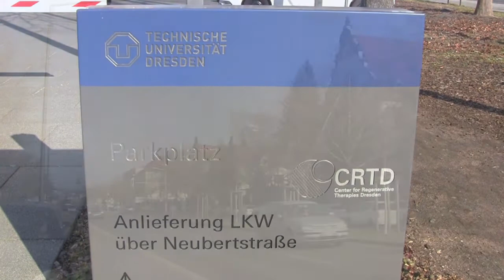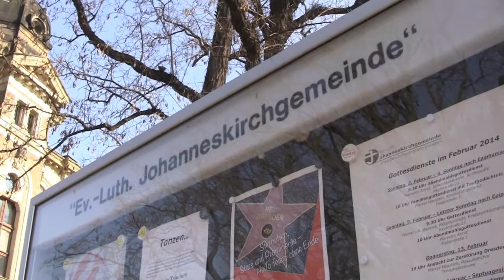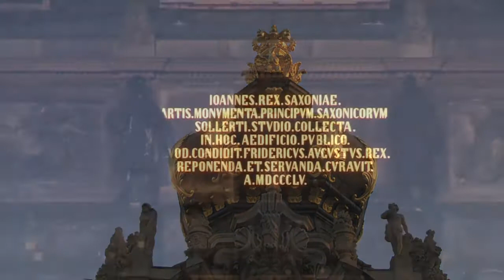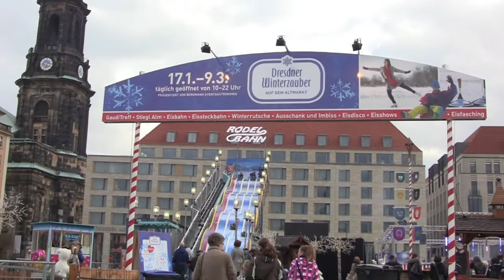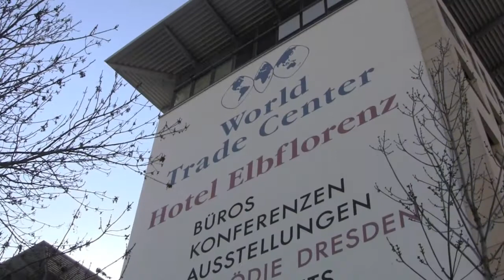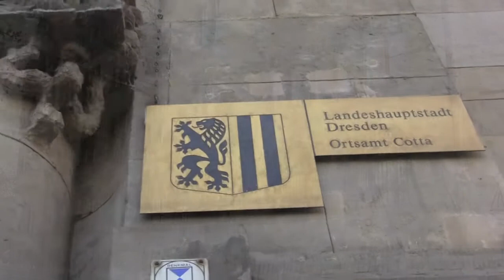Views Around the City of Dresden, Saxony, Germany - February, 2014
This film features extensive views around the City of Dresden, in Saxony, Germany, including the city's streets, infrastructure, transport, art, architecture and unique culture. I Love Dresden as a destination, it's my favourite city in Germany, I definitely recommend it to other travellers.

Featured within this film are a range of identified locations both within the suburbs and in the city centre. These include the following: Waldschlößchenbrücke, Elbwiesen, River Elbe, German Red Cross Nursing & Retirement Home, Centre for Regenerative Therapies,